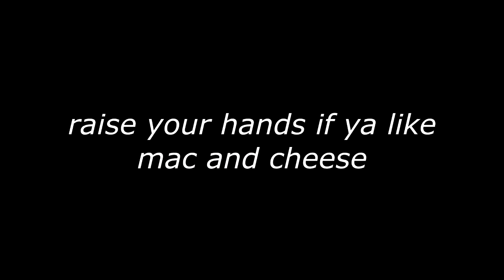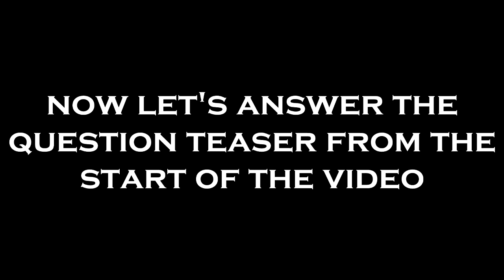Colton's 9th Birthday Party - feat. BIRTHDAY SONG BY GAVIN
The highlights and best/funniest moment from Colton's party!